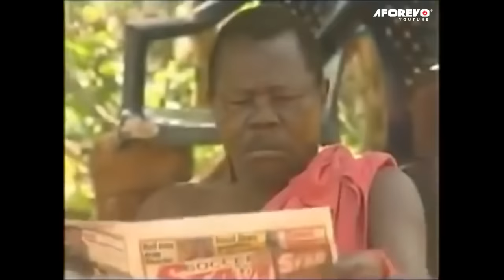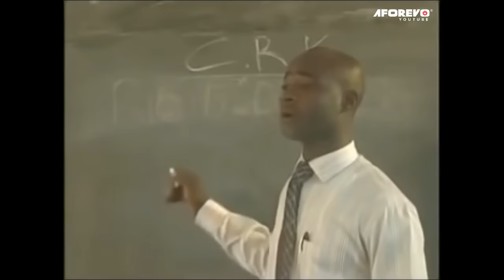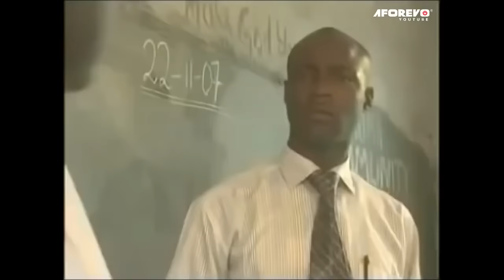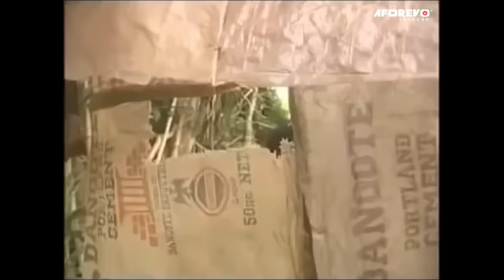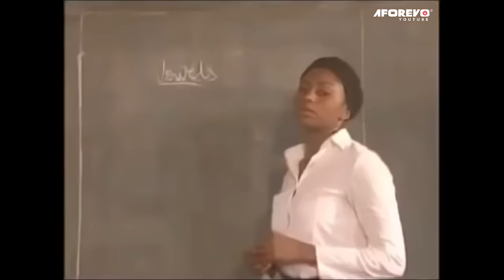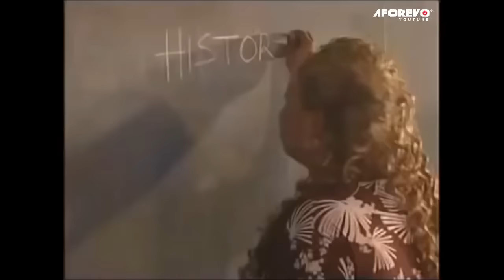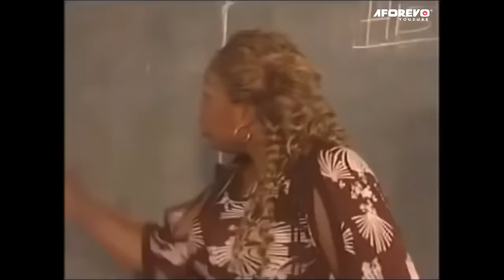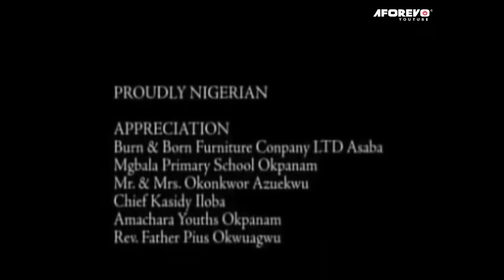MY SETTLEMENT (SAM LOCO EFE, JOHN OKAFOR, AMEACHI MUONAGOR) MR IBU NOLLYWOOD CLASSIC MOVIES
A Nigerian Nollywood movie starring: John Okafor, Sam Loco Efe, Amaechi Muonagor